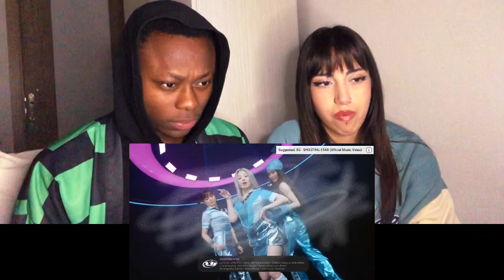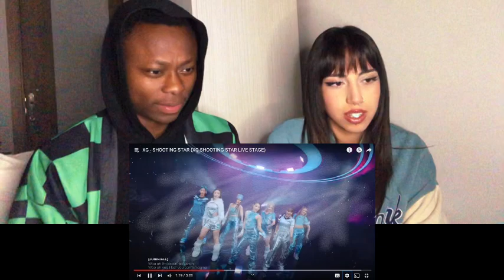REACTION TO XG - SHOOTING STAR (XG SHOOTING STAR LIVE STAGE) | THEY ARE REALLY AMAZING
OYKU: @sananekimsekim
SAN: @sansohret__